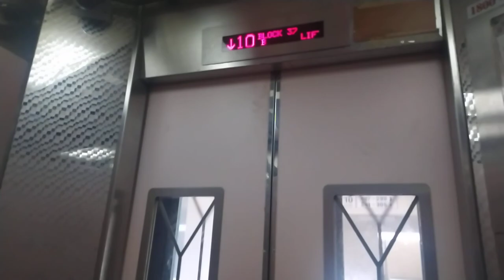1990s Otis lift at 37 Chai Chee Ave Lift B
this lift should be replaced by now

I remember when I was about one block away, I could hear this very loud siren. I wonder what it could be (well you know it's this one). Unfortunately, I don't recall what it sounded like.

history: original under MUP, additional installation. by now, it should be replaced by Fujitec.